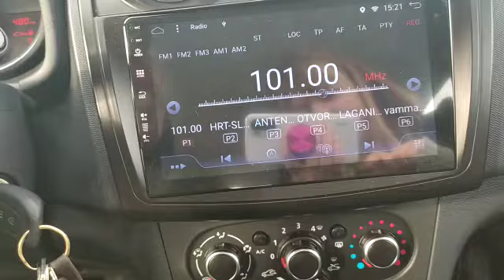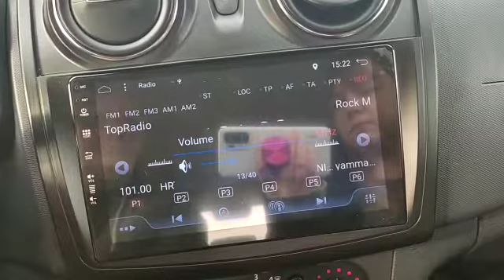Dacia Sandero Stepway 2018 PX6 Android 10 - radio stop working